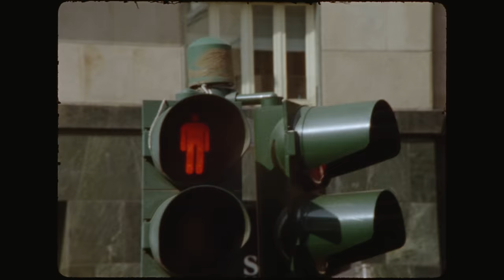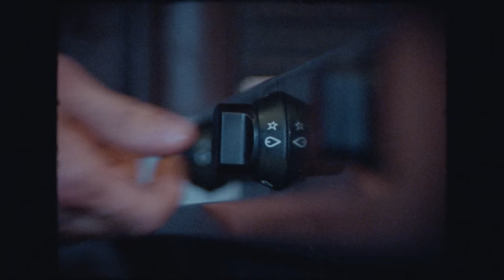CAPAREZZA - EXUVIA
Borotalco.Tv And Universal Music  Present
Director Fabrizio Conte
Written  Fabrizio Conte   Michele Salvemini   Morris Bragazzi   Fausto Donato
Producer And Casting Director Monica Conte
Ass. Production Maria Onano
Actor Davide Enea Casarin
Director Of Photography  Stefano Bella
1Ac Nicolò Cacace
2Ac Sara Di Natale
16Mm Shooter Marco Proserpio
Set Designer Dario Carrara
Gaffer Filippo Testa
Ronin Operator Loris Galetta
Colorist Claudio Beltrami
Vfx Andrea Ferrarello
Quad Danilo Noro
Dit Desiré Braida
Drone Operator Diego Orel
A&R Fausto Donato
Product Manager Emanuela Redaelli

Si ringrazia Graziano Ostuni di Universal e il Vicesindaco Maurizio Tentarelli del Comune di Chiaverano

TESTO

È una notte che ispira, è una notte che chiama nel bosco
È una notte che spia. È una notte di sguardi che ho addosso,
di ricordi che latrano come avessero visto il demonio,
sto scavando dentro di me così tanto che schizzo petrolio.
È il mio rito iniziatico ma non ho aculei nel corpo,
vado da “Mea culpa” ad “Ego me absolvo”.
Sono una larva sporca del mondo,
faccio Manolo sopra quel tronco, rischio un bel tonfo.
E sarà tutto nuovo come da neonato con la pancia all’aria,
dopo il mio passaggio dalla pancia all’aria.
Schizzo gli occhi fuori dalla faccia, Lamia.
Non sto più nella pelle, mama.

Fuori di me, exuvia, spiego le ali, au revoir.
Un’altra chance escludila, gioco alla pari con l’età.
Passati appassiti, appassiti come quadranti di Dalì.
Passati parassiti, parassiti, fame di me, cannibali, exuvia.

Guardo i video che ho fatto, ho la voce e l’aspetto di un altro
Il mio autoritratto, ha i colori in eterno contrasto.
Mi sono preso i miei spazi ma ho lasciato che il tempo fuggisse.
Faccio un mucchio di cambi quindi adesso chiamatemi mister.
Sono ancora alla guida, tengo il piede alzato da quel freno
anche se della vita prendo sempre il lato passeggero.
Quello che è stato l’ho già silurato.
Ogni mio scatto è di prassi bruciato.
Non dimentico le radici perché tengo alle mie radici
ma ci ritornerò quando sarò inumato.
I miei dubbi hanno dei modi barbari:
invadenti e sono troppi.
Il segreto è fare come gli alberi:
prima cerchi, dopo tronchi.
Chi ti spinge dopo quella soglia?
Se non è la noia, sarà il tuo dolore,
l’occasione buona per andare altrove, tipo fuori.

Sottoposto al rituale, obbedisco
come fosse il rituale di un sottoposto
e comincio a cantare il mio nuovo disco
come queste cicale dal sottobosco.

Fuori di me, exuvia.
Exuvia.

(Ed. Sunny Cola Srl)